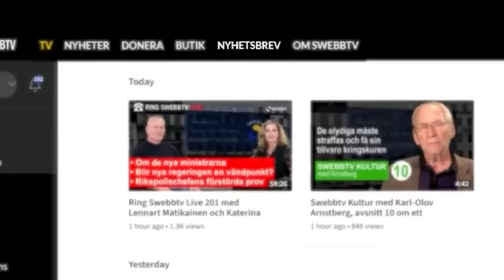Ring Swebbtv Live 286 med Lennart Matikainen och Katerina Janouch